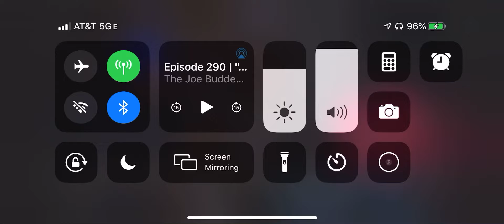Gucci Mane said he’s going to slap the shvt out of DJ Envy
Gucci gonna slap DJ Envy and Charlamagne didn’t hold him down.